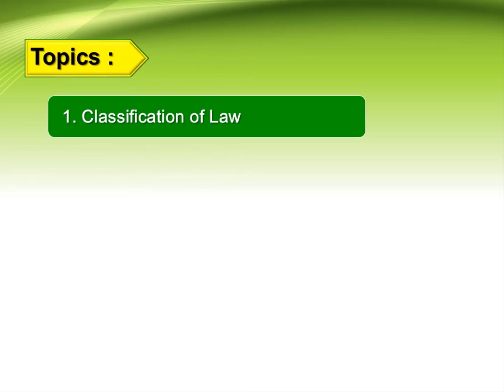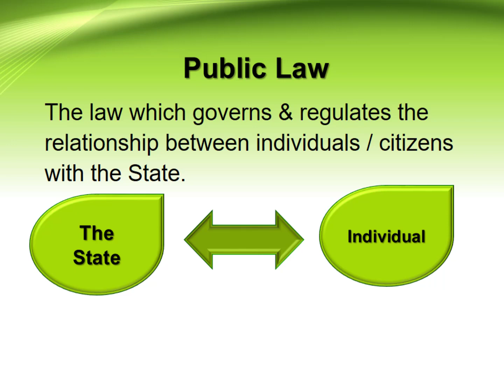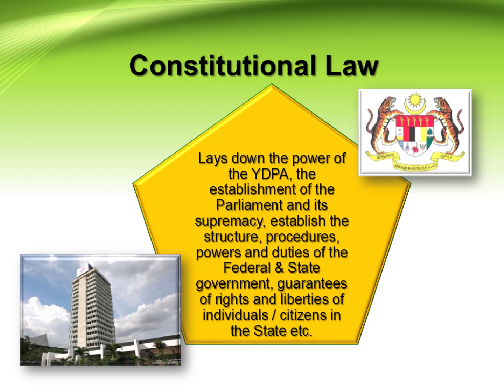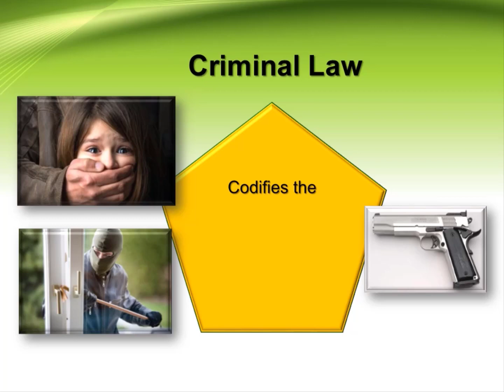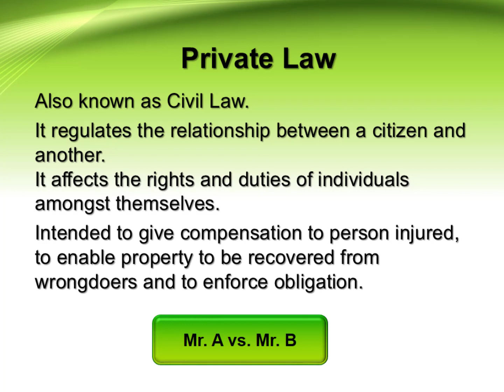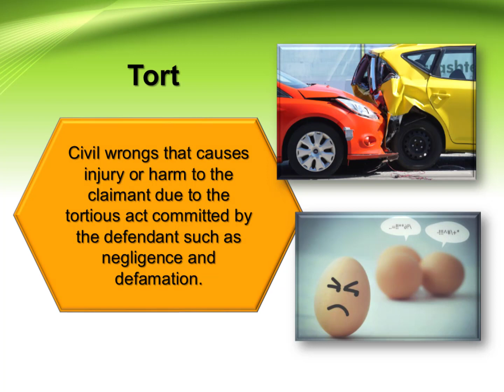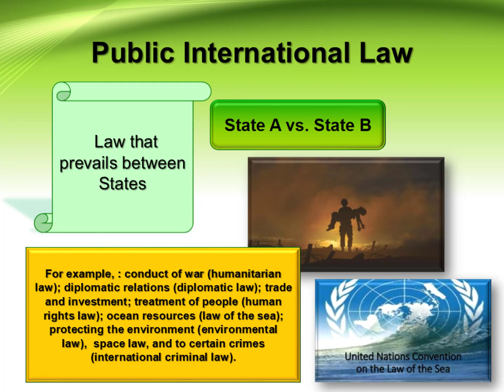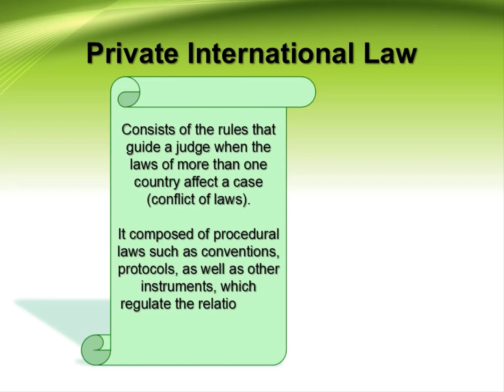Classification of Law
Explanation on Classification of law. Under Chapter of Malaysian Legal System for non-law students.